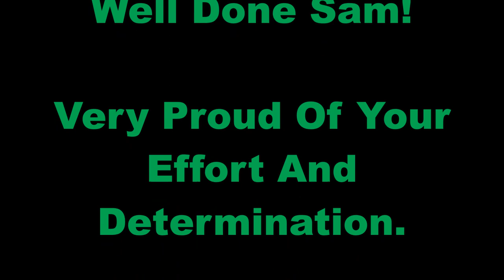How To Become A Black Belt. ADVICE & TIPS With Sam Gidman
How to become a black belt?

Well a great way to get some advice is to listen to someone who has achieved it!

Here we have Sam Gidman giving us his thoughts and advice on how to be a black belt.

Sam shares with us what it was like grading in front of a panel of black belts for multiple hours. What was the easy bit? if any? What made him keep going? what are the judges looking for?

All great questions so if you want some answers check out Sams insights on how to become a black belt.